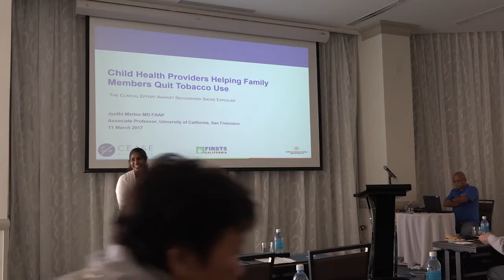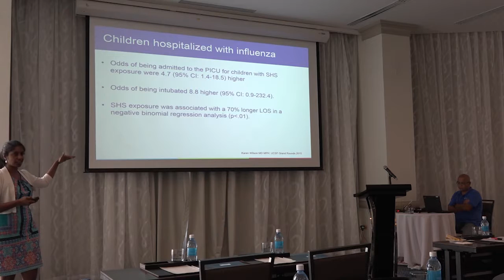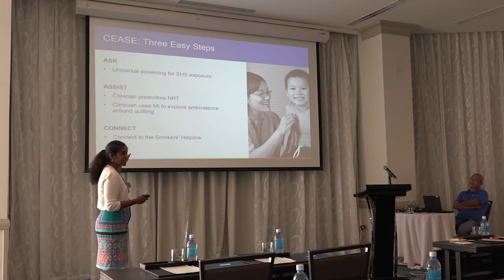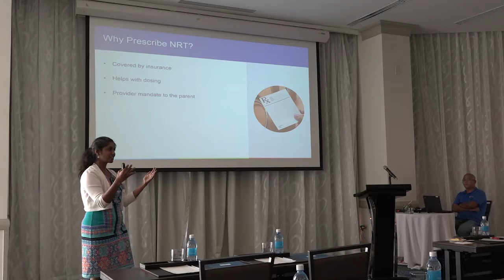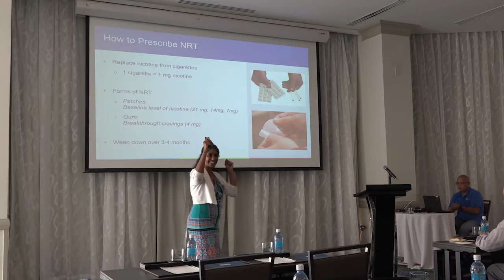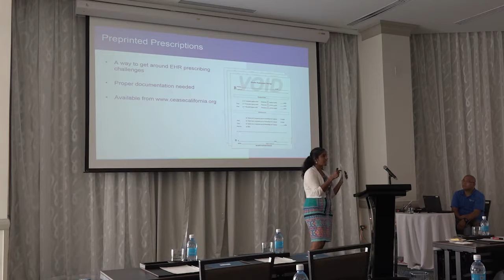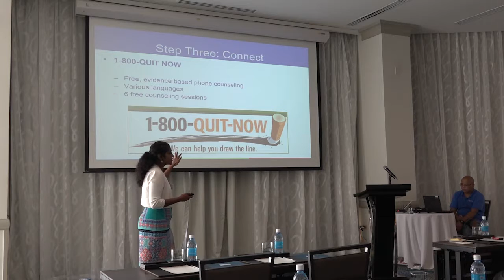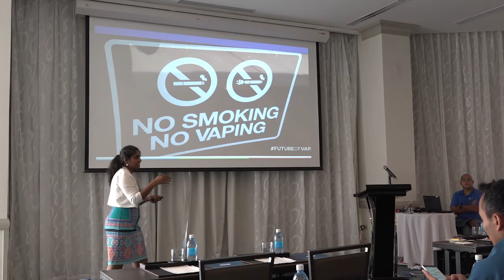2nd Annual "Advances in Pediatric Care" Conference - Pediatrician Dr. Jyothi Marbin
2nd Annual "Advances in Pediatric Care" Conference - Pediatrician Dr. Jyothi Marbin speaks about "Child Health providers Helping Youth and Family Members Quit Tobacco Use".